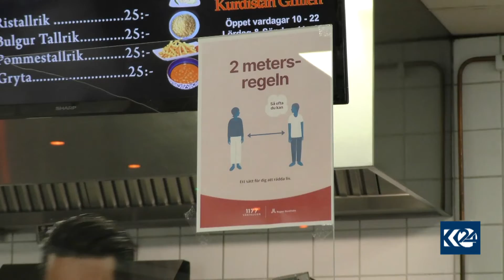سوید جیاوازتر لە جیھان بەرەنگاری كۆرۆنا بووەوە